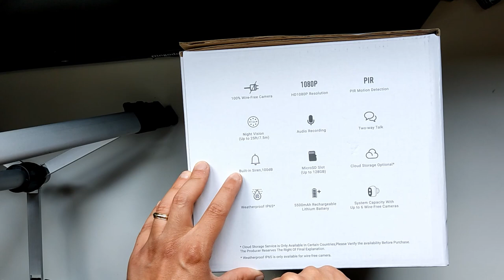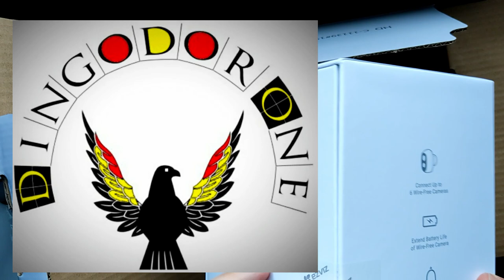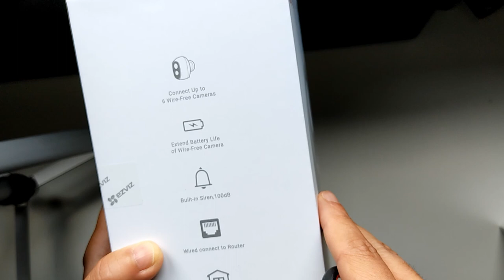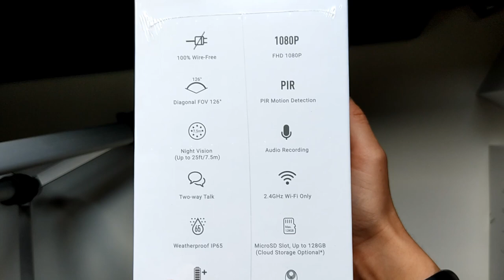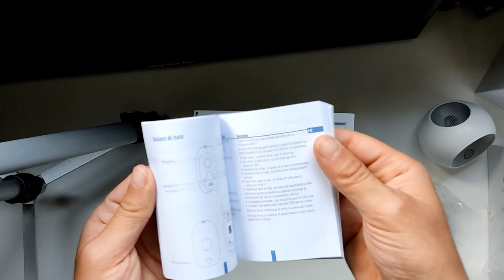Déballage du kit de caméra de surveillance de chez EZVIZ modèle C3A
Aujourd'hui, petite vidéo déballage du kit de caméra de chez EZVIZ modèle C3A.
Article et lien d'achat sur mon Blog